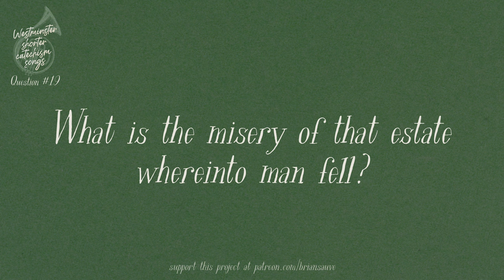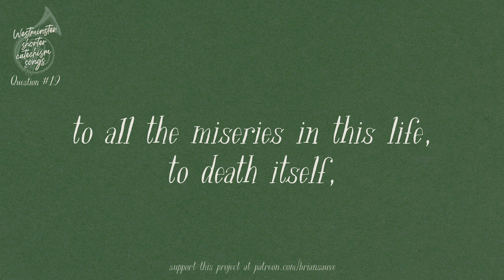Question #19 (Westminster Shorter Catechism Songs)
Question: What is the misery of that estate whereinto man fell?

Answer: All mankind by their fall lost communion with God, are under his wrath and curse, and so made liable to all the miseries in this life, to death itself, and to the pains of hell forever.

In this series, I'm setting the Westminster Shorter Catechism to music as a memorization aid. Since there are 107 questions in the catechism, this will be a fairly lengthy project, involving lots of time and resources. You can help make it happen—along with all of my other musical endeavors